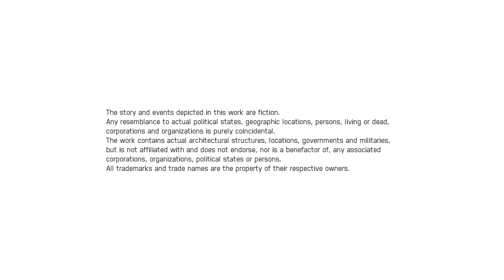ACE COMBAT™ 7: SKIES UNKNOWN_20241001151142